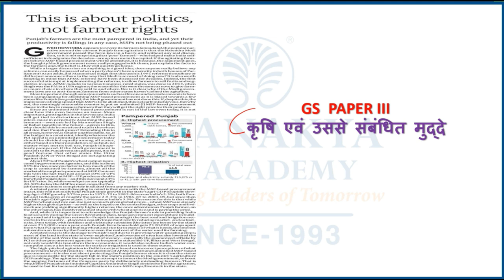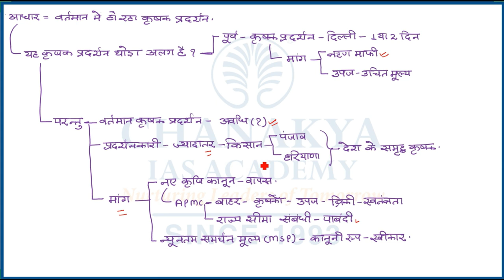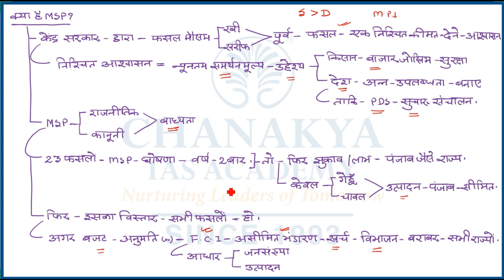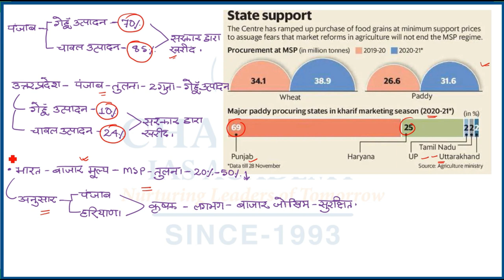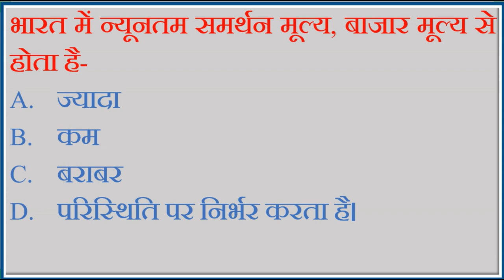संपादकीय विश्लेषण | Chanakya's Daily Editorial Analysis in Hindi for IAS/PCS/UPSC Exams | 01.12.2020